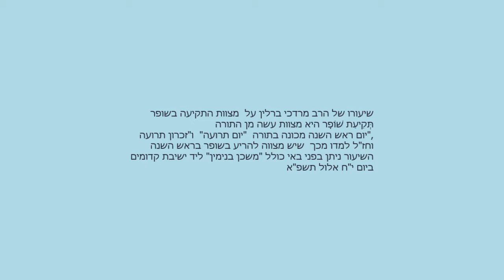הרב מרדכי ברלין: על מצוות תקיעת שופר - השיעור ניתן בפני באי כולל "משכן בנימין" ביום ט"ז אלול תשפ"א